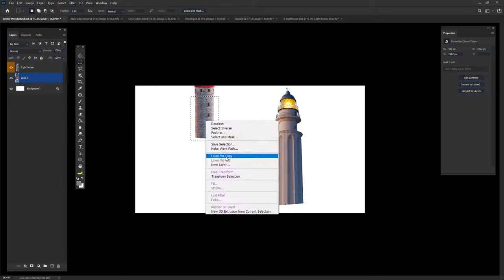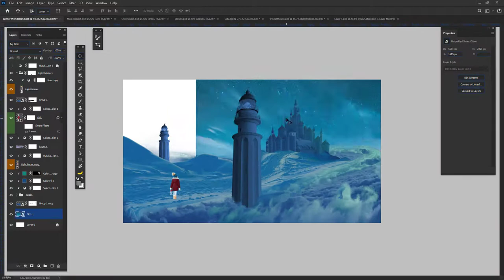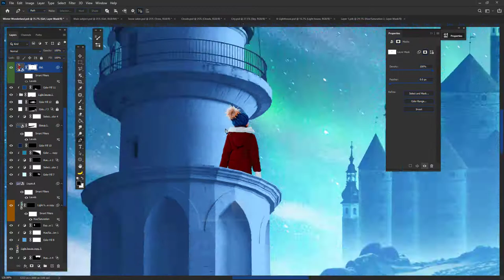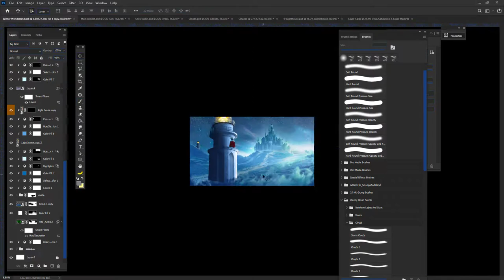Wonderland Castle Photo Compositing Time lapse.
in this video, I will be making a Wonderland Castle

MY WORKSTATION
Monitor: Dell P2418HT 1920X1080 60Hz (Touch Screen)
Laptop: HP Laptop 17-bs0xx
Processor: Core i7-7500U 4 Cores @2.7GHz
Memory: 8GB x2 @2133MHz [16GB]
GPU: Intel HD Graphics 620 – VRAM 128MB
Mouse: Logitech MX Master 2S
Audio: Lenovo HD200 Headphones
Microphone: Fifine K678 Podcast Mic.

SOFTWARE:
Audio: Adobe Audition CC 2021
Graphics: Adobe Photoshop & Illustrator CC 2021
Video: Adobe After Effects, Premiere Pro & Media Encoder CC 2021
Screen recording: Camtasia recorder, 2021
Script writing: Microsoft Word, 2019
Operating System: Windows 11 Pro